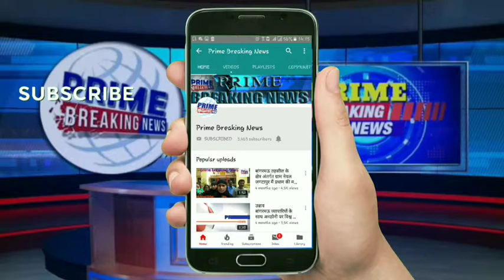रायबरेली में ग्राम प्रधान पर जानलेवा हमला